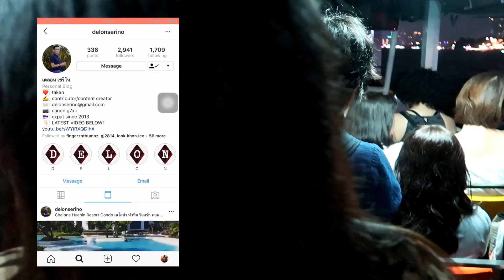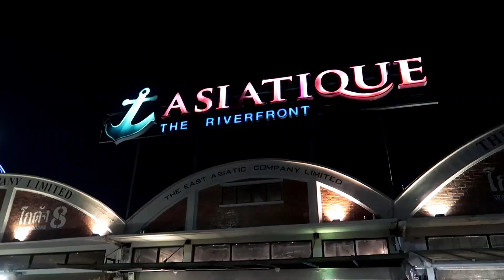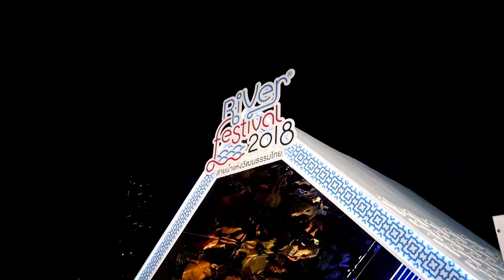EXPERIENCE LOY KRATHONG 2018! | Delon Serino (feat. ICONSIAM and ASIATIQUE)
Witnessing and experiencing one's culture is how we learn in our daily lives.

Delon Serino here, your Filipino expat to Thailand, and this is my FIRST vlog for the Loy Krathong celebrations. Loy Krathong in English is to "float a craft"; "loy = to float, "krathong" = a craft. This is celebrated by Thai Buddhists, and nearby countries, on the evening of the full moon of the 12th month in the traditional Thai lunar calendar.

A typical krathong is made of banana stem, adorned with leaves, joss sticks, coins and a candle. Thai dessert are also placed as an offering. Wishes and prayers are observed before floating the krathong in a nearby river or lake.

Location: Asiatique, The Riverfront
Charoen krung Soi 72-76 , Charoen krung Road, Wat Phraya krai District, Bangkor Laem, Bangkok 10120

Camera Gear:
Canon G7XM2